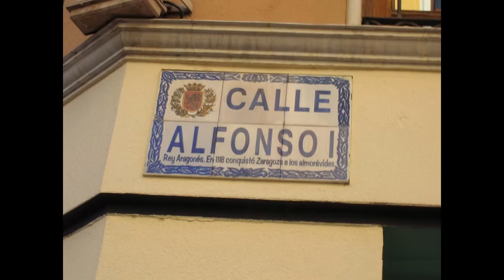ARAGÓN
Aragón es una comunidad autónoma de España, resultante del reino histórico del mismo nombre y que comprende el tramo central del valle del Ebro, los Pirineos centrales y las Sierras Ibéricas. Está situada en el norte de España, y limita por el norte con Francia, por el oeste con las comunidades autónomas de Castilla-La Mancha, Castilla y León, La Rioja, Navarra y por el este con Cataluña y la Comunidad Valenciana. Está definida en su Estatuto de autonomía como nacionalidad histórica.
El Reino de Aragón, junto con el Condado de Barcelona, el Reino de Valencia, el Reino de Mallorca y otros territorios de Francia, Italia y Grecia conformaron durante siglos la histórica Corona de Aragón. Desde 1978 es una comunidad autónoma española, compuesta por las provincias de Huesca, Teruel y Zaragoza, y que se articula en 32 comarcas y 1 delimitación comarcal. Su capital es la ciudad de Zaragoza. El 23 de abril se celebra la festividad de San Jorge, día de Aragón.
Aragón cuenta con 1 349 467 habitantes (INE 2012), lo que la sitúa en el puesto undécimo de las comunidades españolas en términos de población, a pesar de ser la cuarta por extensión con 47 719 km². Esta diferencia se debe a que es también una de las cuatro comunidades con menor densidad de población. Cabe destacar que la mitad de la población aragonesa (exactamente el 50,12%) se concentra en la ciudad de Zaragoza.